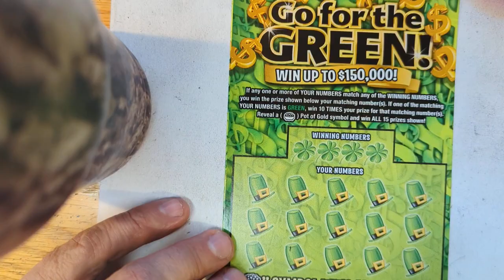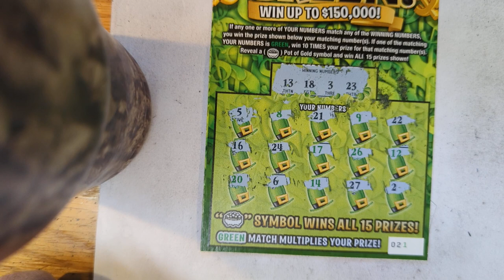Thirsty Thursday Go for the Green Ohio Lottery